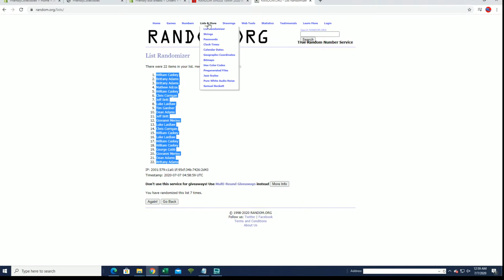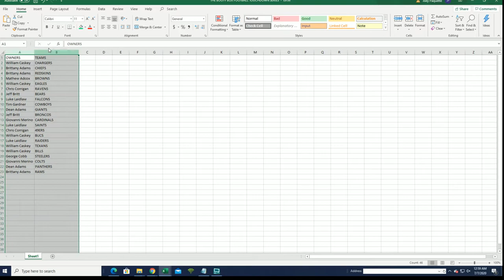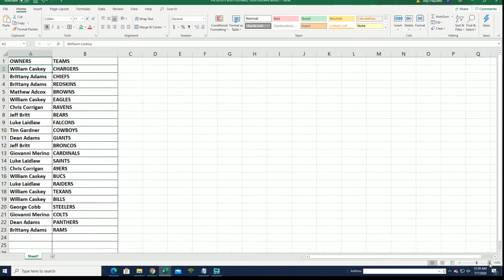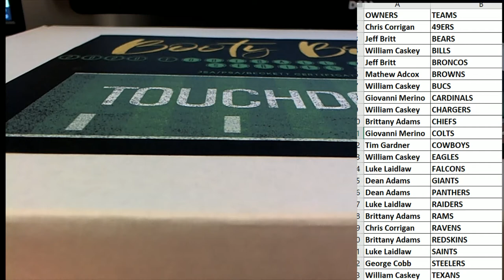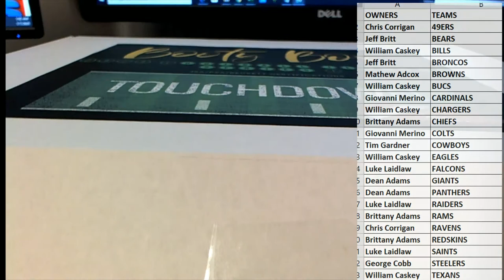2020 Booty Box Touchdown Autographed Football Jerseys series 1 ID 20BBFBJERS130